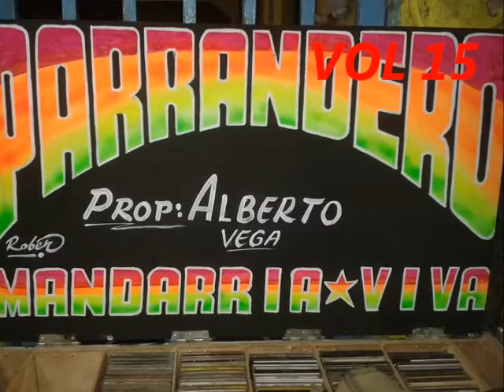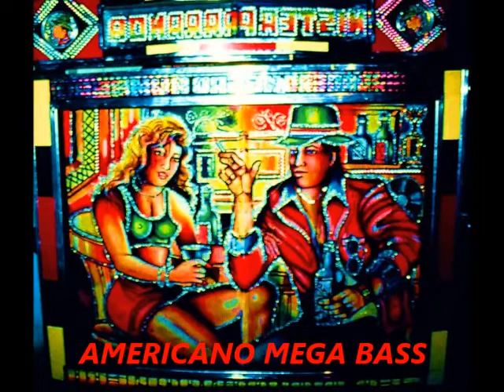El Ñame - El Parrandero Vol 15 - (2001)